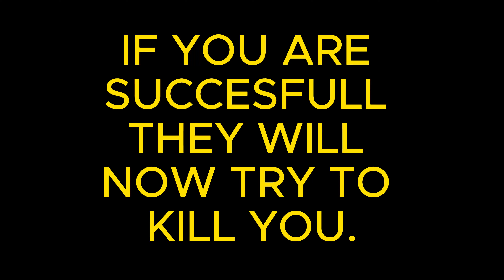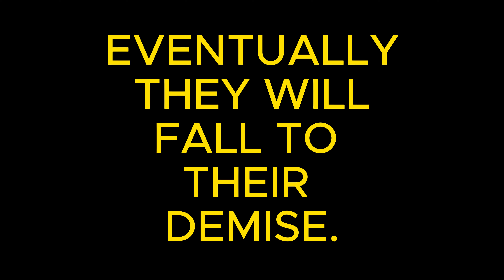TUTORIAL HOW TO MAKE A JGN FALL TO HIS DEMISE ON ITEM ASYLUM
(2023) (FREE) (NO VIRUS) (SUPER EASY)
if the jgn is watching this video im sorry 😔